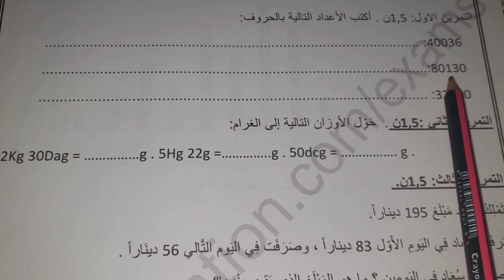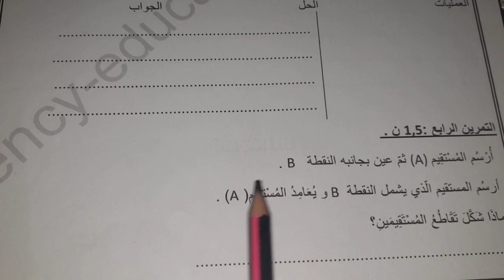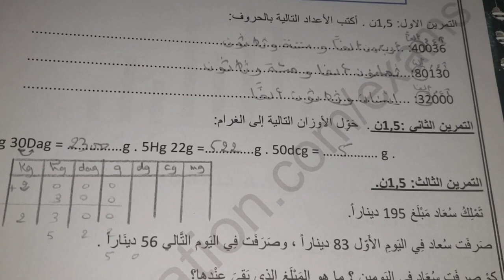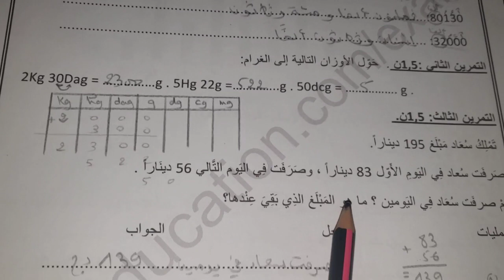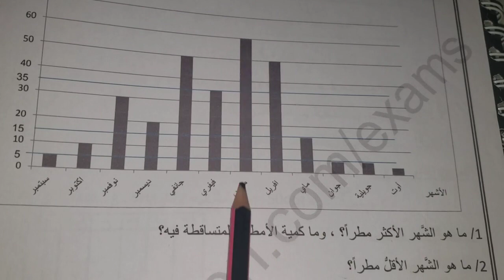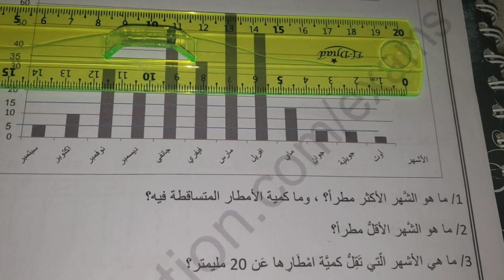تقويم تشخيصي سنة5ابتدئي فصل1 لمادة الرياضيات💯كيف تبدأ بداية موفقة و تتحصل على علامة ممتازة طول السنة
تقويم تشخيصي للسنة 5 ابتدئي للفصل1
تقويم تشخيصي في مادة الرياضيات السنة الخامسة ابتدائي
دروس الرياضيات للسنة 5 ابتدئي
جميع دروس الرياضيات للسنة 5 ابتدئي
تمارين الرياضيات للسنة 5 ابتدئي
الوضعية الادماجية الأكثر طلبا في مادة الرياضيات
السنة الخامسة  ابتدائي 2024/2023
 السنة الدراسية الجديدة
السنة الخامسة ابتدائي
تقويم تشخيصي في مادة الرياضيات
الحصول على العلامة الكاملة مضمونة مئة بالمئة